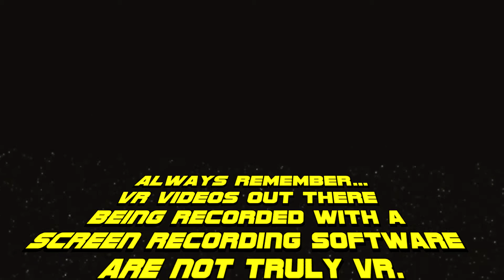STAR WARS VR LAST UPDATE ULTRA SETTINGS MISSION01 MY SERIES EPISODE02 .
This video shows the first mission part 02 of my series in virtual reality being recorded with a camera through the lenses of my  SAMSUNG ODYSEEY + headset.